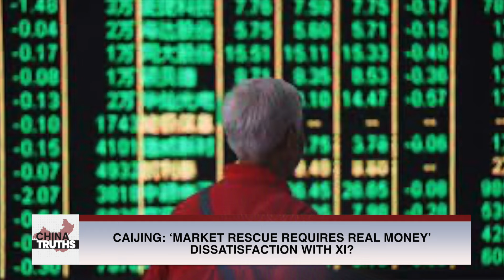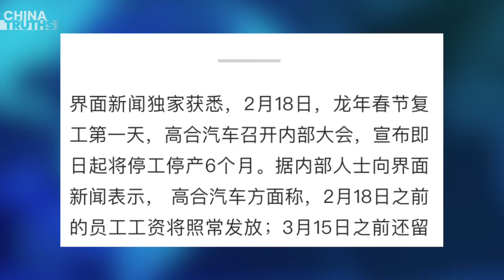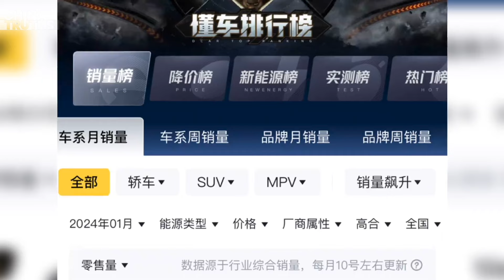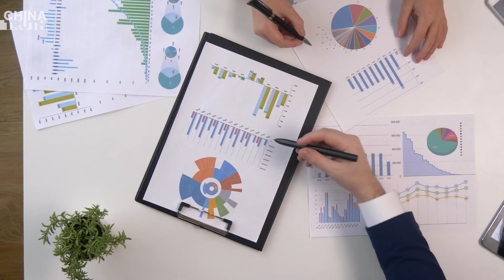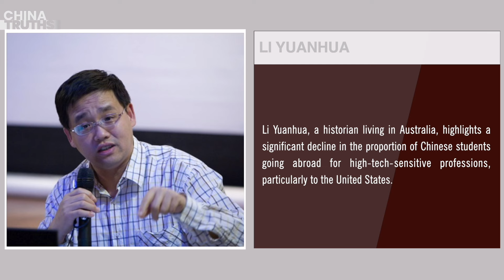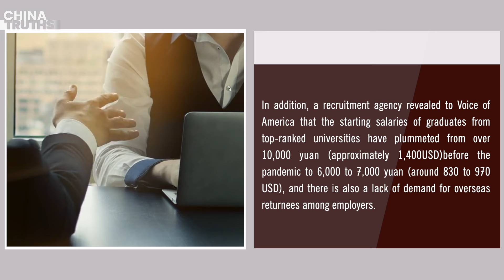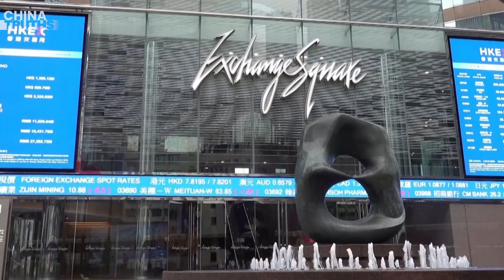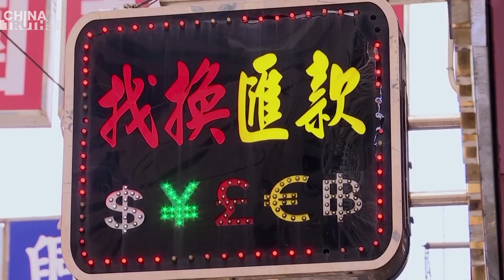Again: Chinese Electric Cars Catch Fire; Gaohe Motors Halts Production for Six Months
Electric Chinese Cars Catch Fire, Encounter Domestic Fire Brigade, Water Hose Breaks Twice
Gaohe Motors Halts Production for Six Months, January Wages to be Paid by End of February.
Study Abroad Trend Cools Down: Why Aren't Chinese Students Going Overseas Anymore?
Caijing: ‘Market Rescue Requires Real Money’ – Dissatisfaction with Xi?’